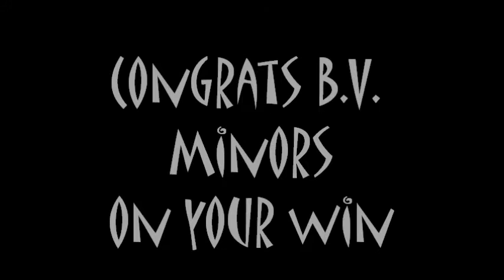B.V. Minors vs Portage